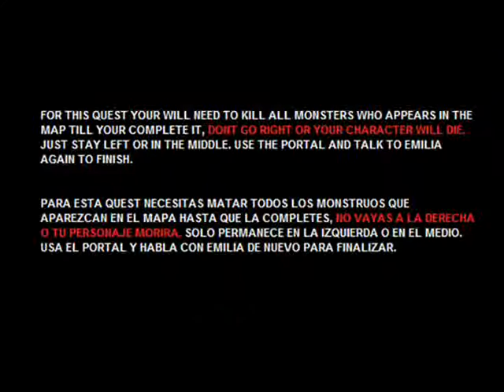Maplestory RE: Zero Washroom Cleaning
Maplestory RE: Zero event
How to do the washroom cleaning quest
Anime part: Death Parade